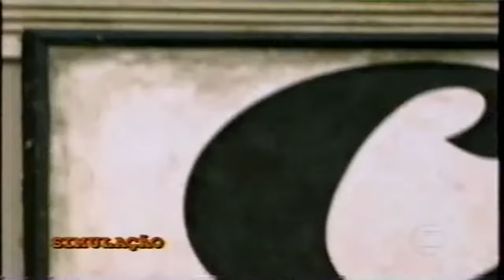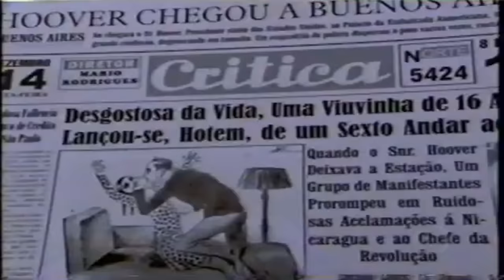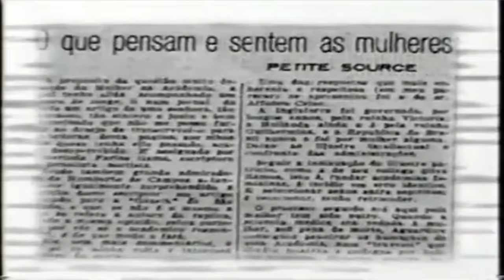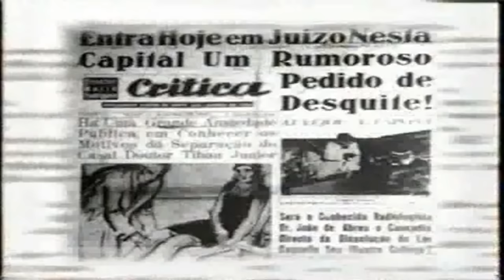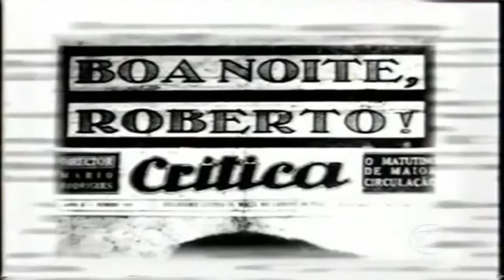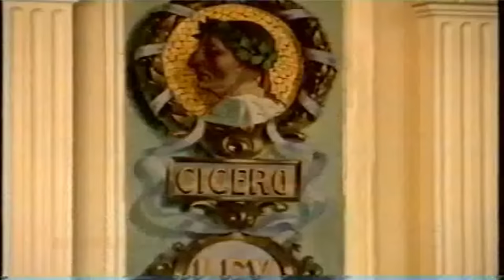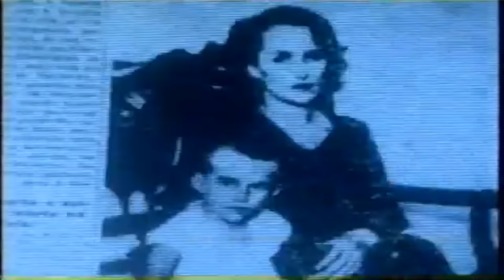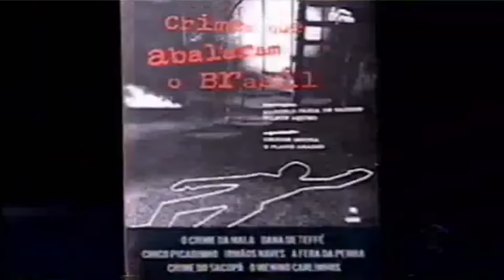Linha Direta - Justiça: A Primeira Tragédia de Nelson Rodrigues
Na tarde de 26 de dezembro de 1929, a jornalista e escritora Sylvia Serafim Thibau, 28 anos, casada e mãe de dois filhos pequenos, deu um tiro na barriga do jornalista e desenhista Roberto Rodrigues, 23 anos, na redação do jornal “Critica”, de propriedade da família Rodrigues. Naquele mesmo dia, a primeira página do jornal trazia uma reportagem difamatória sobre o desquite de Sylvia, cuja ilustração – assinada por Roberto – insinuava que ela traíra o marido. O desenho mostrava um médico – no caso, o Dr.Manoel de Abreu, com quem Sylvia se tratava – alisando as coxas de uma mulher, Sylvia. O desenhista não morreu imediatamente. Padeceria ainda por três dias.